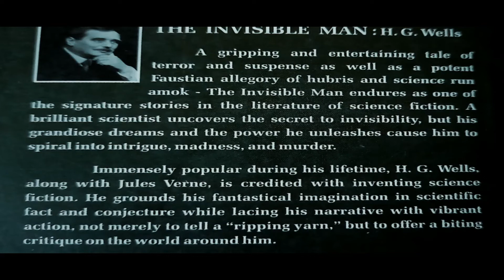FOOTPRINTS WITHOUT FEET // PART 3 of 3 // SUPPLEMENTARY READER // CLASS 10 // English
Hi, This is E_LearningNEntertainment and I am SwmdwnIslary your English Teacher, for e_Learning.

This is the last part of the three explanation eLearningVideoSeries of FootprintsWithoutFeet by HG Wells. My channel is E_Learning&Entertainment and I am

Special thanks to Ajay Yadav and Hareswari aunty for their roles in this video illustration.

This video is shot with Xiaomi Redmi Note 8 Pro. In case you want to check out , here is the

Swmdwn Islary / E_LearningNEntertainment is a participant in the Amazon services LLC Associates Program, an affiliate advertising program designed to provide a means for sites to earn fees by advertising and linking to Amazon.com/Amazon.in.